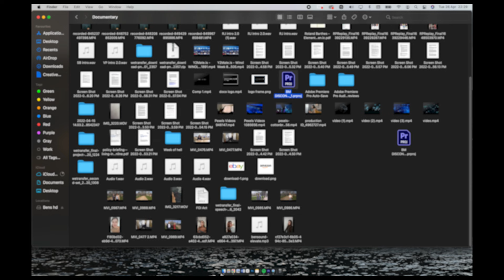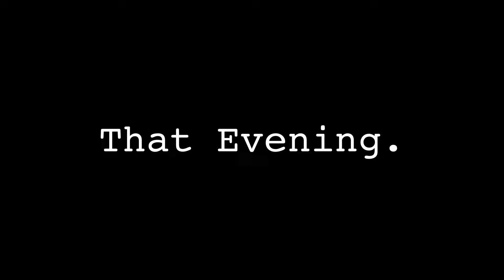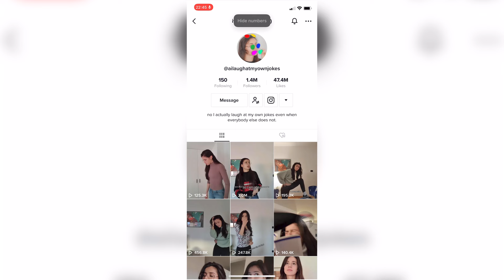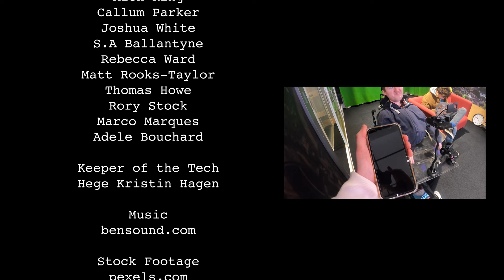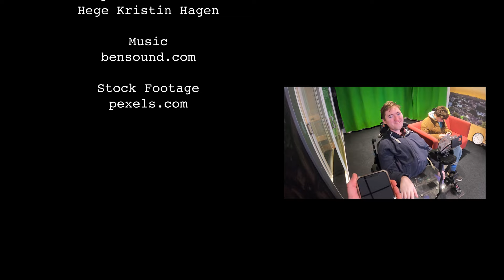Ben Morris: Disconnected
A documentary, by journalist Ben Morris, about the use of social media and technology. Focusing on our dependence on phones and computers. (A social technology experiment)